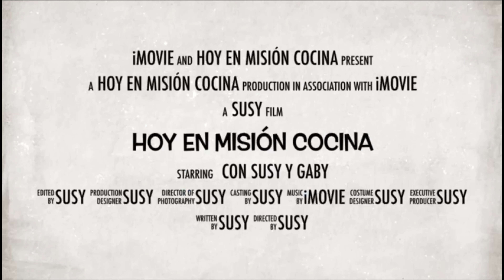🍝🍝 Spaguetti INCRUSTADOS en salchichas 🌭🌭 Comer DOS en UNO sin necesidad de mucho cocinar